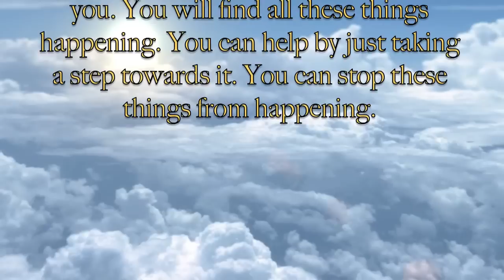All The Right Reason